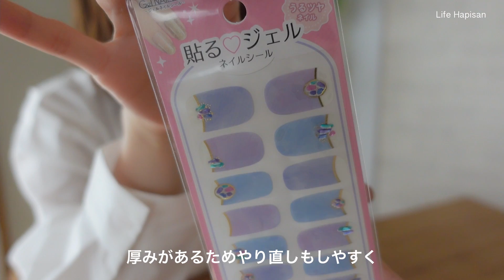【セリア購入品】私がやっている簡単なセルフネイル！100均ジェルネイルシールの貼り方やコツもご紹介します！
こんにちは、ハピです。
今回は、私のセルフネイルでよく使うセリアのジェルネイルシールをご紹介しています！
貼るだけで本格的なネイルができるので
乾かす時間がない時にも使えます♪

柄の少ないベーシックなデザインは
服に合わせやすく大人っぽいのでおすすめです✨

ジェルネイルシールの持ちは
お風呂に入ると剥がれやすくなるため1日程です💡
ちょっとしたおでかけに
指先もおしゃれしてみてはいかがでしょうか💕

▶︎LIfe Hapisan / ハピ
家を片付けてから、シンプル＆ナチュラルな物や服が好きになりました。
無印良品が好きになりつつある私のライフスタイルを中心に配信しています。

【音楽】
エピデミックサウンド

※楽天、Amazonリンクはアソシエイトリンクを使用しています。